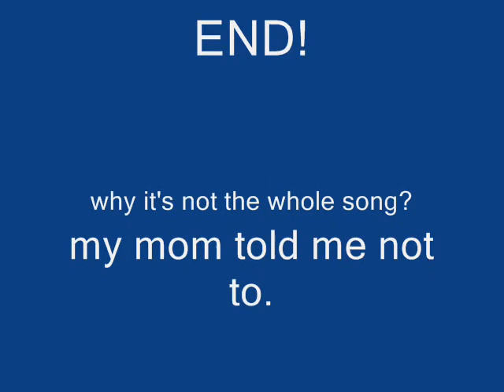I fought the law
Collin, this is for you man. in our little respons war rages on.